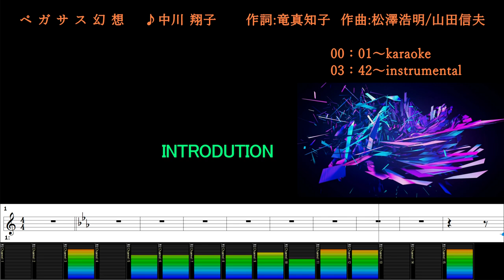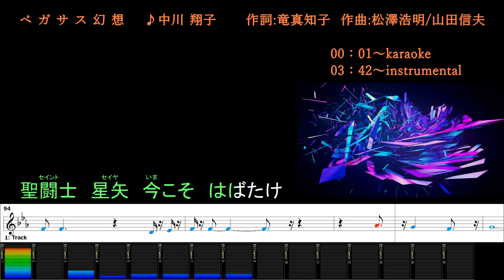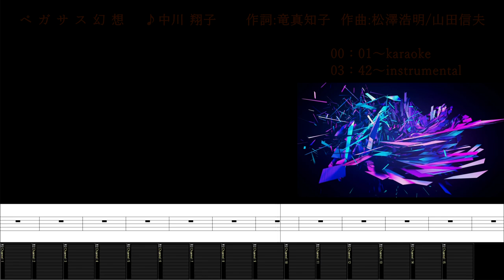ペガサス幻想/中川 翔子/カラオケ＆instrumental/歌詞/PEGASASU FANTAJII/Shoko Nakagawa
(00:00～) カラオケ/歌詞
(03:42～) メロあり練習用BGM/歌詞

Jasrac 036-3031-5 ペガサス幻想
作詞：竜 真知子
作曲：松澤 浩明 . 山田 信夫
Publishing：テレビ朝日ミュージック

Muserk Rights Management ←←←jasracの委託で米国内の配信に伴う録音権使用料の徴収団体、実際は手あたり次第に権利主張する迷惑な輩！
CD Baby Sync Publishing ←←←該当なし
BUMA CS ←←←オランダ　悪い事は、してオランダってかぁ！